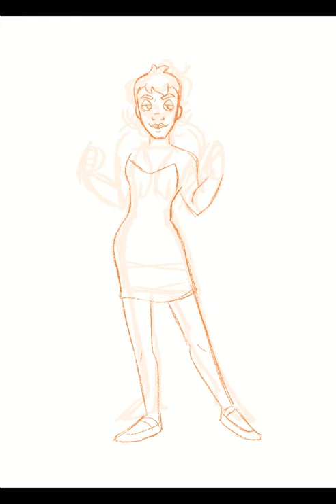Wiggle Bugsnax Human Timelapse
Decided to draw Wiggle from the game Bugsnax as a human!